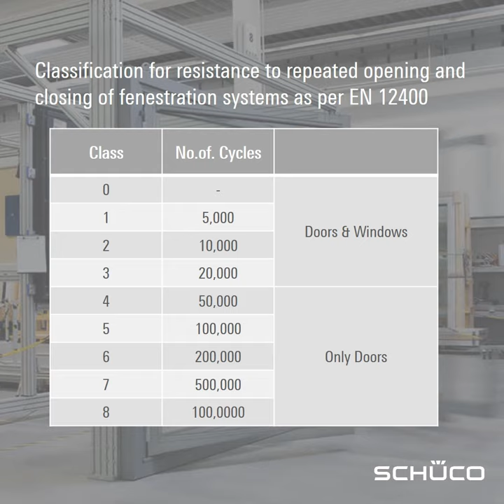Durability | Schueco India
Every fenestration system needs to be designed for long term durability to remain smooth and functional over its lifetime.

At home, systems are exposed to harsh usage and weather. To withstand these conditions, window and door systems should have high-quality stainless steel accessories and components like peroxide-cured gaskets to ensure durability and uniform product experience. Please watch the video to learn more about the classification for resistance to repeated opening and closing of fenestration systems as per EN 12400.

To know more about Schueco solutions for windows doors and sliding doors at home, please get in touch with us by clicking the